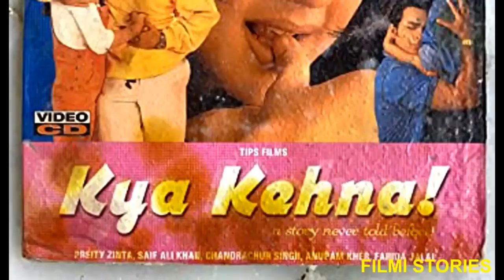चंद्रचूर सिंह का कैरियर किसने बर्बाद किया । बॉलीवुड का काला सच । Chandrachur Singh । Bollywood Truth